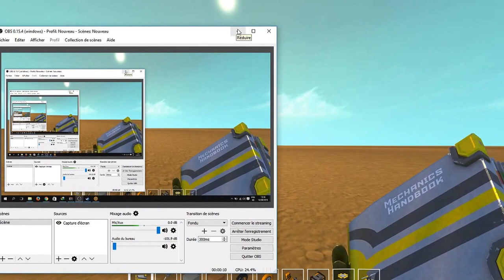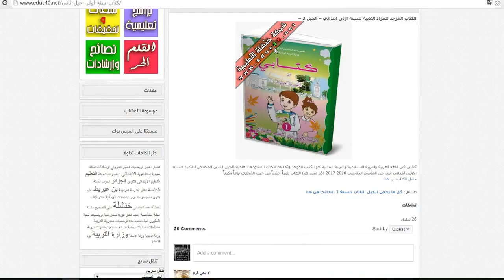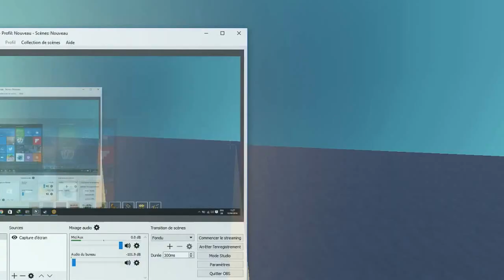scrap mechanic construire une villa 2éme partie.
bonjour on construis une c'est magnifique